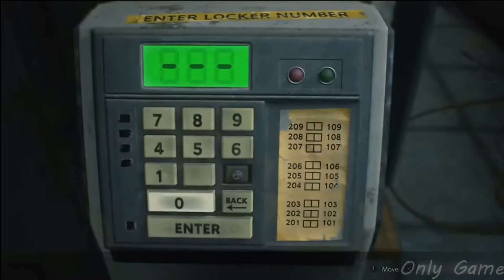Resident Evil 2 Part 3 1080p wotch.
Resident Evil 2 Remake All Cinematic Cutscenes Includes Leon and Claire Main Story, Second Run and The True Ending.